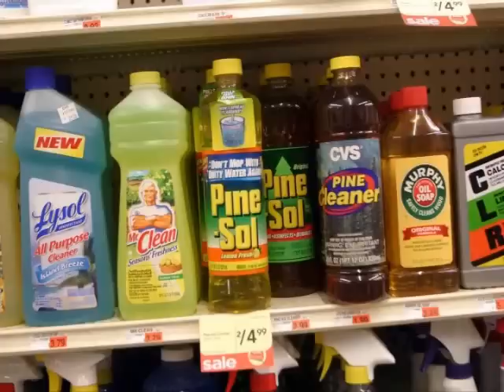El Viejo de Arriba